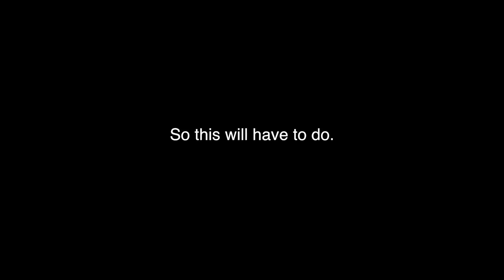How to eat fire ramen and not get hurt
When you have an idea and your friends are all for it, it doesn't mean it's a good idea.

Second Song: Whiplash Soundtrack - Snare Liftoff

Follow Rob Cham:
robcham.me